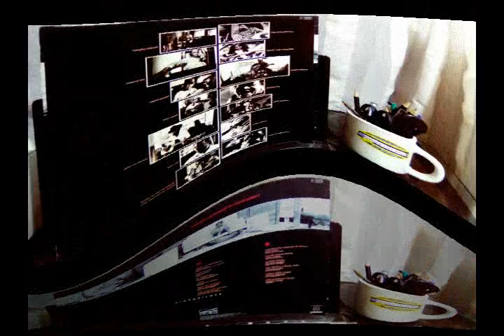LISTEN TO THE BLUES LOUIS MYERS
LP VINIL - BLUES - (pain created to heal pain) - 1990
PARA COMPRAR ESTE LP VINIL CLIQUE NO LINK ABAIXO